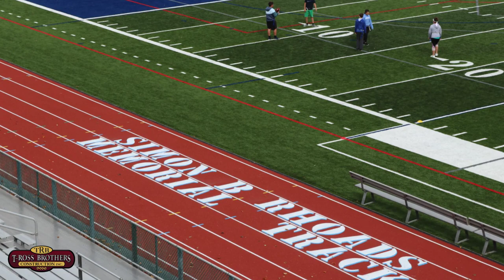Selinsgrove Area High School Stadium Renovations & New Turf Field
Over the summer of 2018, T-Ross Brothers Construction completed a stadium renovation at the Selinsgrove Area High School.  The project included installation of all new artificial turf for the football field, restroom renovations, & resurfacing the track.